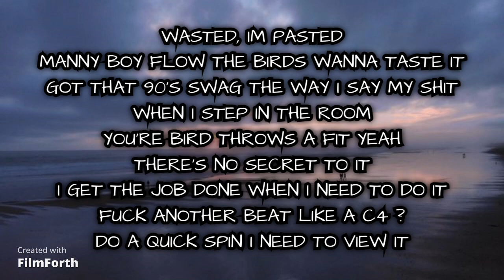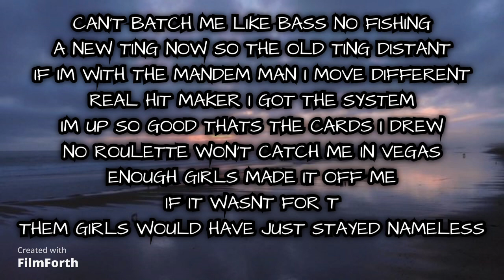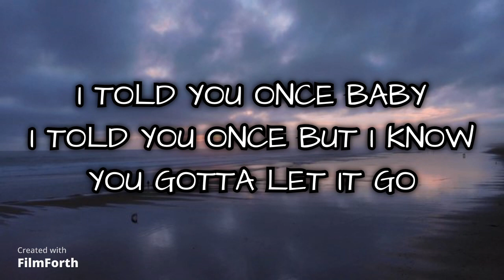BIG TOE, TOMMY T - TOLD YOU - LYRICS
Check them out here:
Big Toe: